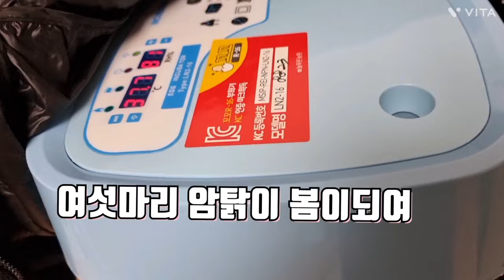오늘 하루 기다림 초조 99프로의 실패라니 ....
@담휘텃밭 병아리 부화 인공부화 중 한 마리 만 나왔네요